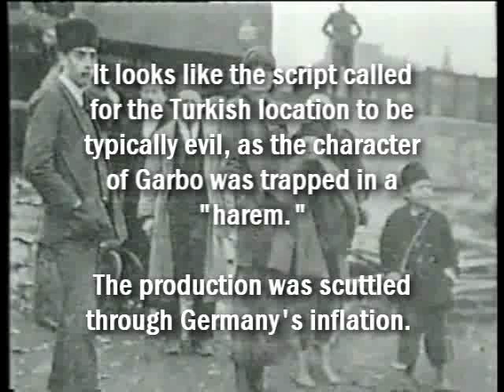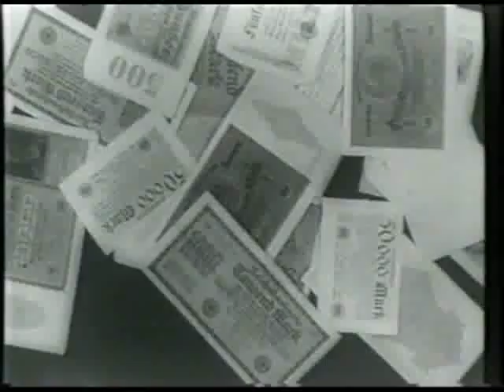Greta Garbo in Istanbul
A 1985 documentary on the Swedish actress offers interesting footage of Istanbul, circa 1923.